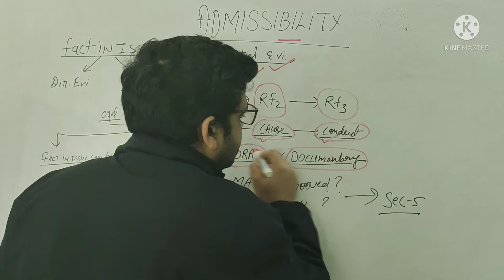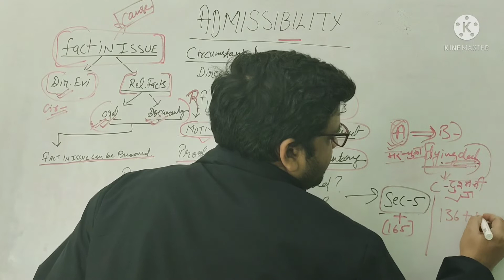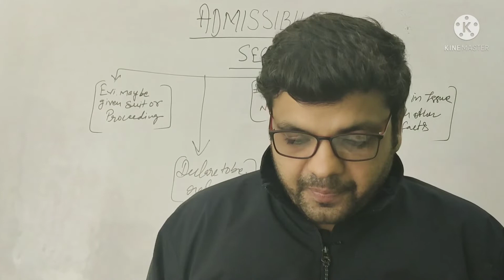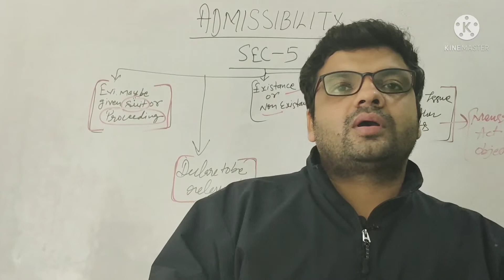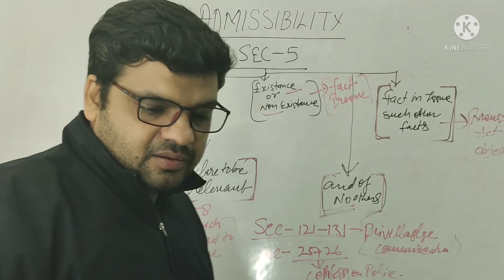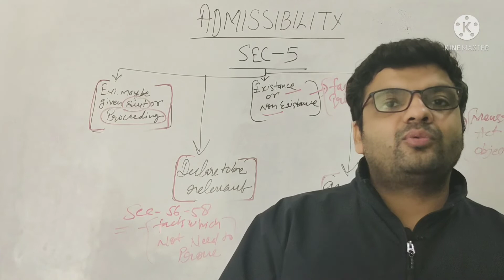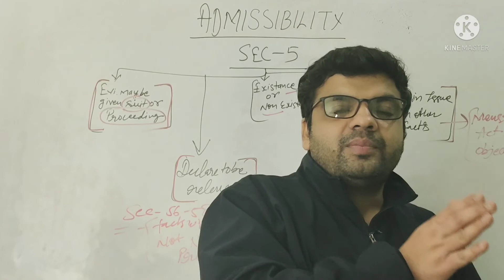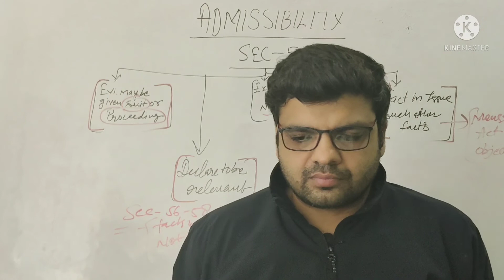Admissibility of evidence | almighty judicial academy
Almighty judicial academy

/almightyjudicialacademy/

we discussed Admissibility of evidence section 5 165 with 121 to 131 privileged communication section 25 26 section 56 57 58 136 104 of Indian evidence act